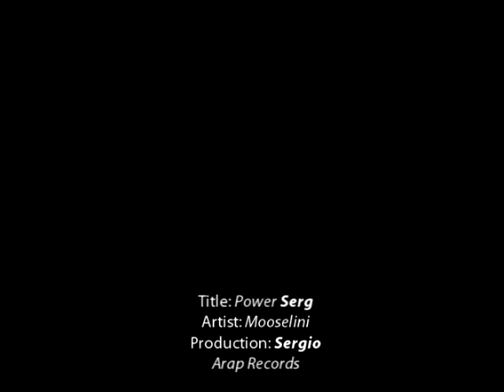"Power Serg" - Mooselini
Met a new beat producer.
Who then blessed Arap Records with a beat.
Arap respected the kind gesture.
And in return Mooselini blessed the beat.
Welcome Sergio who made this excellent beat.